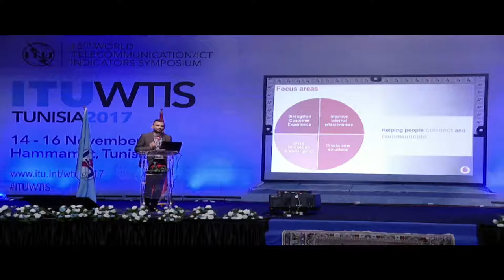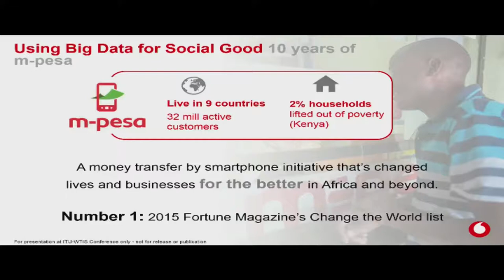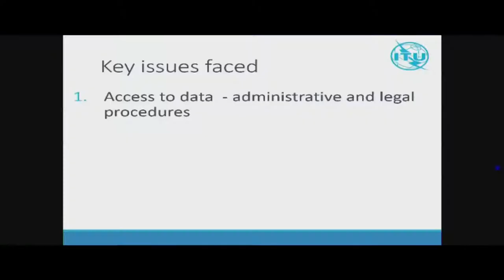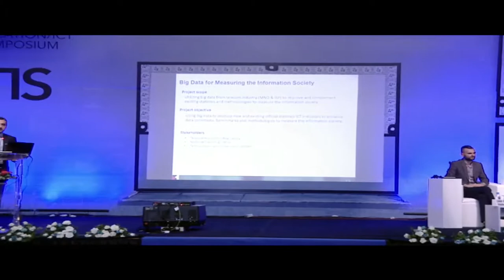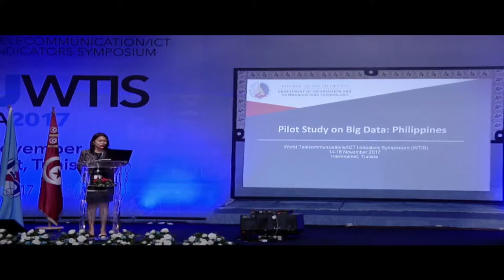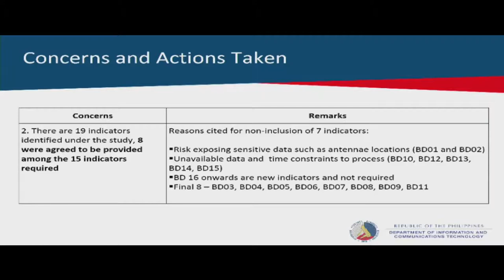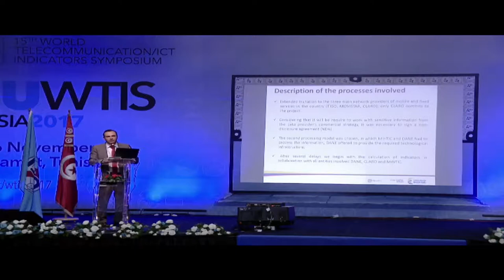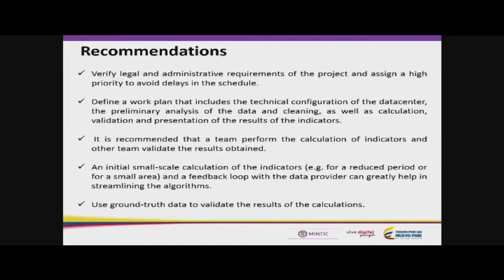WTIS-17 Plenary Session 2: Big data for measuring the information society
Moderator: Alexandre Barbosa, Head of the Regional Center for Studies on the Development of the Information Society (CETIC.br), Brazil and EGH Chair

Keynote: Louis DiCesari, Head of Big Data Implementation, Vodafone Group

Panelists:

Esperanza Magpantay, Senior Statistician, ICT Data and Statistics Division, ITU

Mohammed Ahli, Executive Director, National Statistics and Data Sector, Federal Competitiveness and Statistics Authority, United Arab Emirates

Alana G. Ramos, Division Chief, Program Monitoring Evaluation and Statistics Coordination, Department of Information and Communications Technology, Philippines

Juan David Olarte Torres, Head of Planning and Sectoral Studies, Ministry of Information and Communication Technologies, Colombia